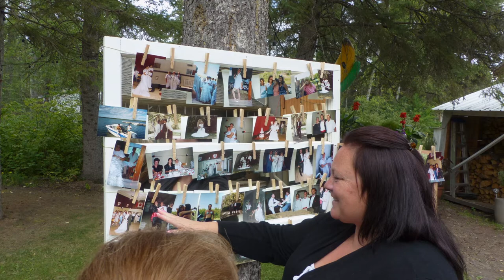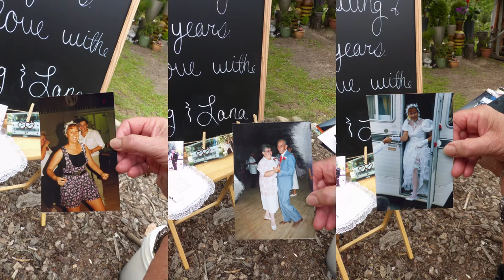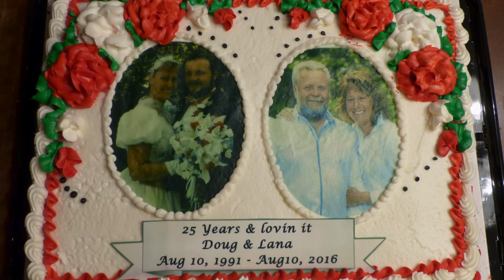Wallace Murphy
Artistic